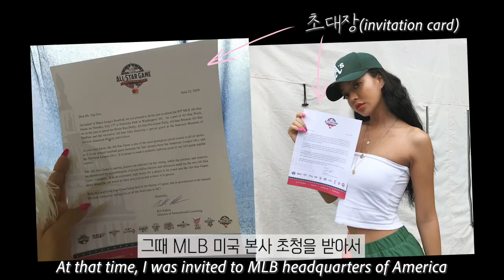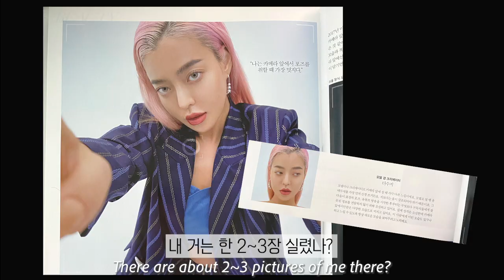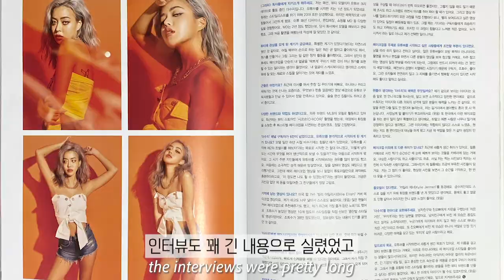시즌2 시작합니다｜모델 수지의 필모그래피, 새해소망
시즌2부터 달라지는거 반말 ㅋㅋㅋ 😝😚❤️